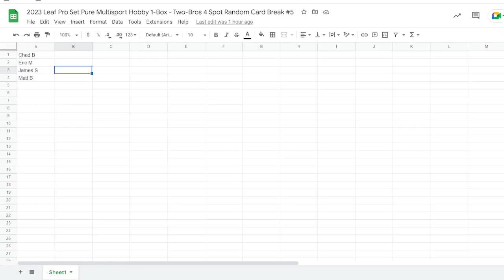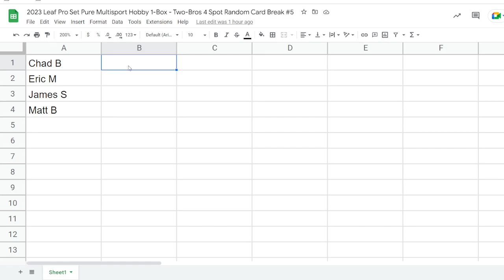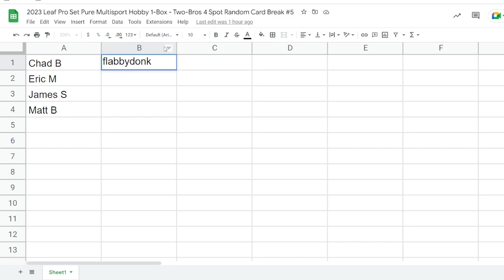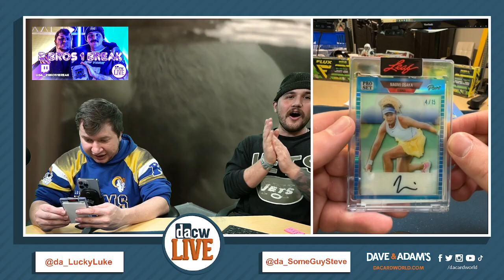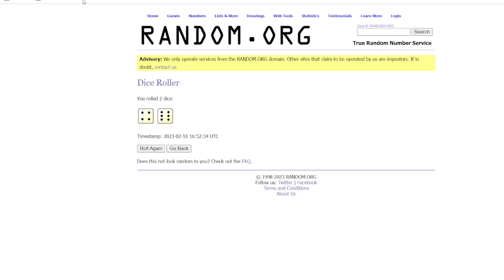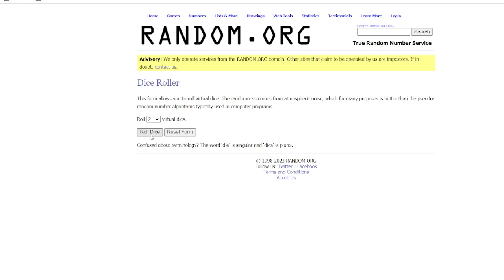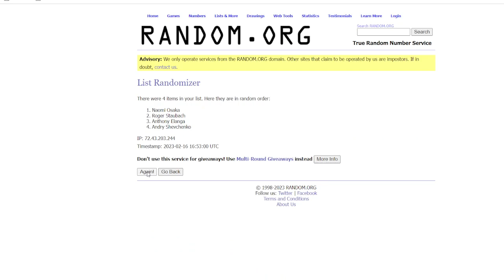2023 Leaf Pro Set Pure Multisport Hobby 1-Box - Two-Bros 4 Spot Random Card Break #5